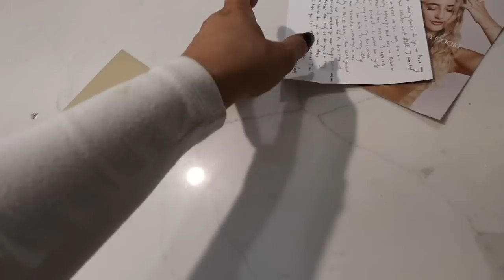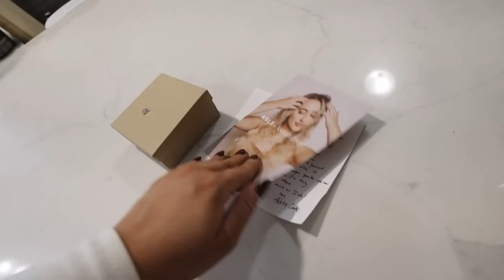VLOG: my wellness routine, lash lift, decorating for christmas, garden drama